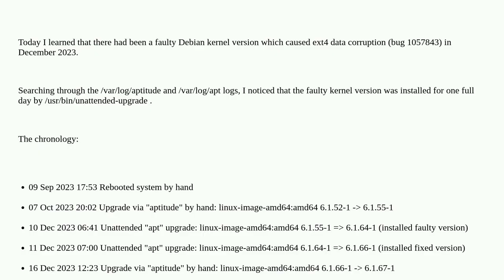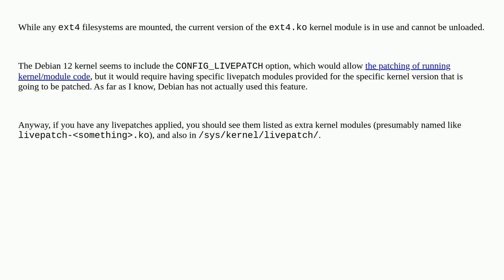Unix: Debian file corruption bug possible without reboot after unattended kernel update?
Debian file corruption bug possible without reboot after unattended kernel update?

A special thanks goes out to the awesome community

  debian ext4 kernel